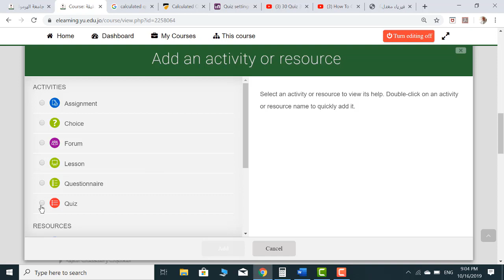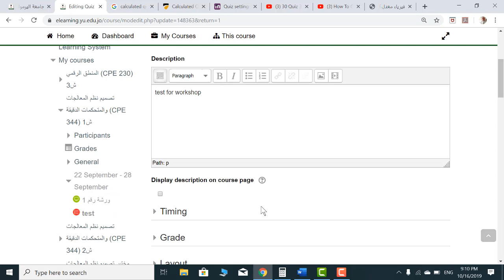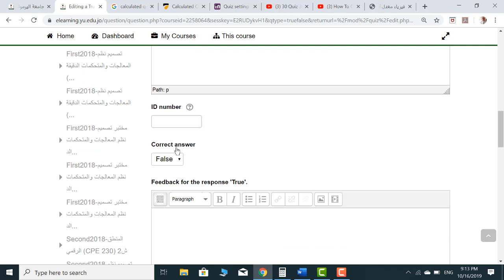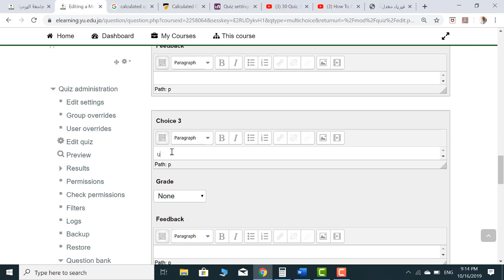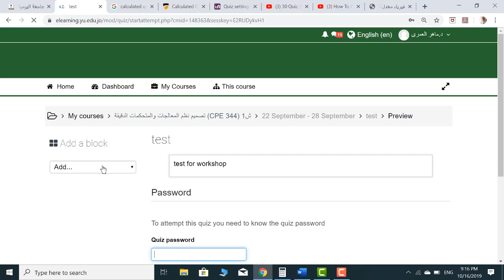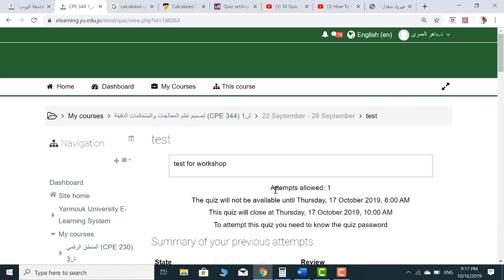بداية سريعة في أعداد ألأمتحان على الموودل